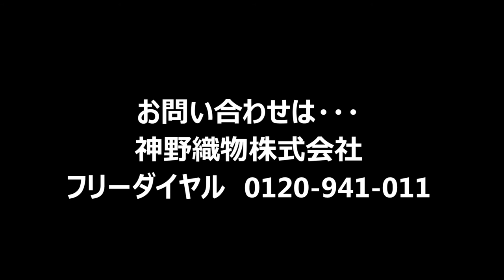オリジナルタオル 温泉タオルの用途は？